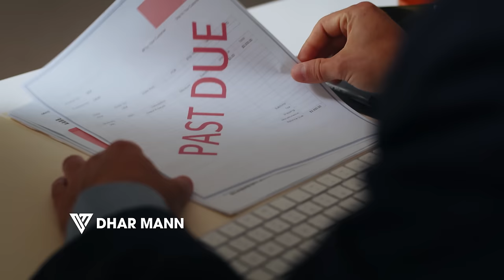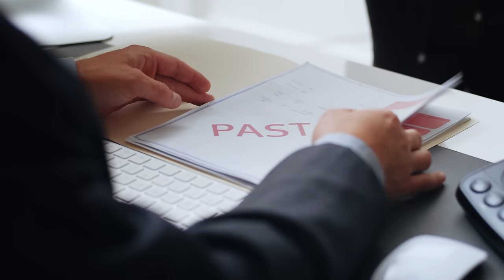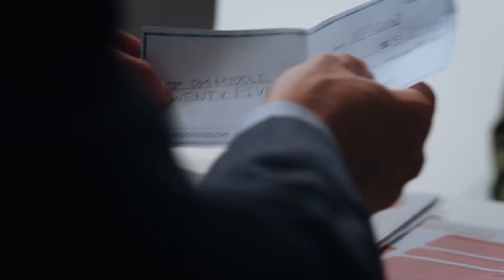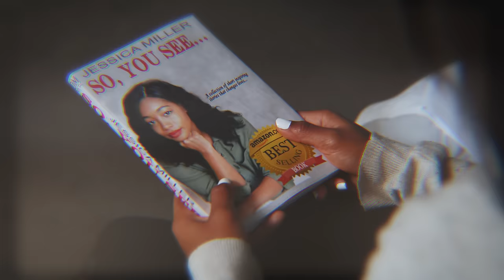Principal Scolds This Student What Happens Next Is So Shocking | Dhar Mann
⚑ MOBILE APP ⚑

CHAPTERS:
00:00    Principal Scolds This Student What Happens Next Is So Shocking
05:18    Dhars Outro
07:01    Recommended Video To Watch Next